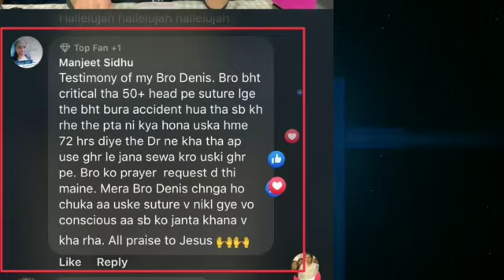TESTIMONY:- See the power of prayer.”GOD saved brother DENIS from death bed"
TESTIMONY:-
 See the power of prayer.
"GOD saved brother DENIS from death bed"

प्रार्थना की शक्ति देखें|
“"भगवान ने भाई डेनिस को मौत के बिस्तर से बचाया|”

Matthew 21-22: And whatever you ask in prayer, you will receive, if you have faith.”

मत्ती 21-22: और जो कुछ भी आप प्रार्थना में मांगते हैं, आप प्राप्त करेंगे, अगर आपको विश्वास है। "